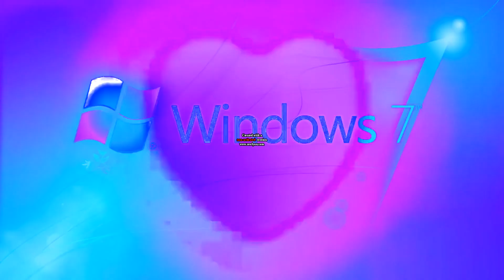KFC Logo Effects (Sponsored By Preview 2 Effects) In G Major 13 (2 + 4 + 7)